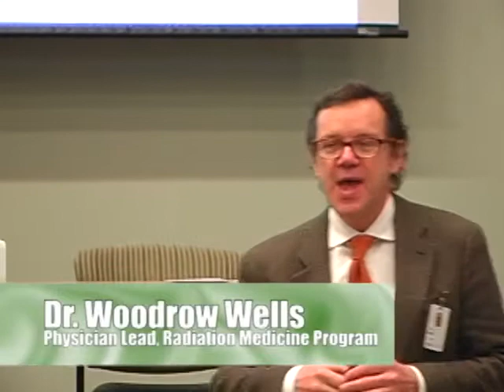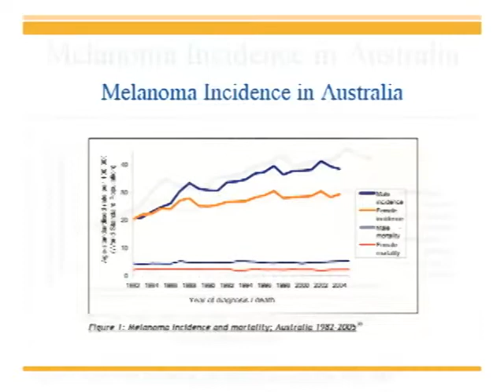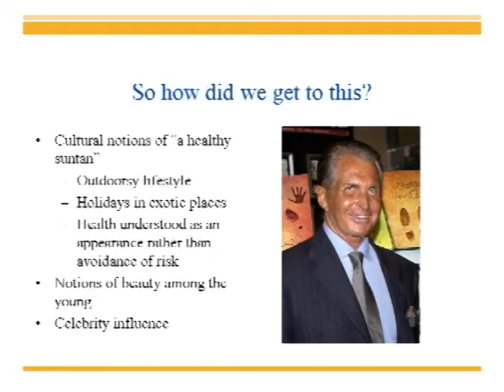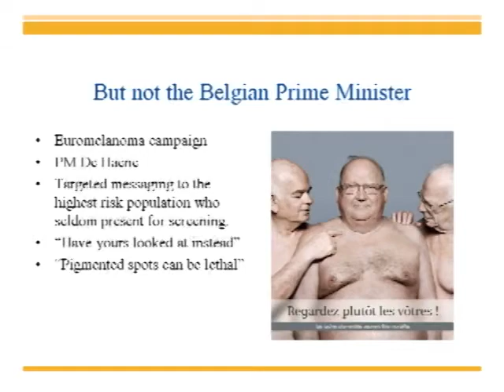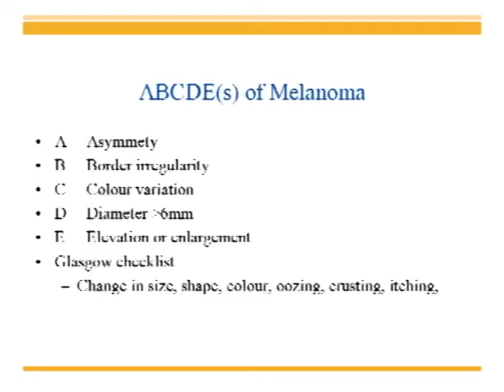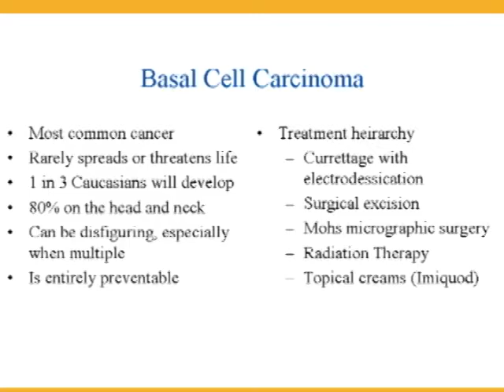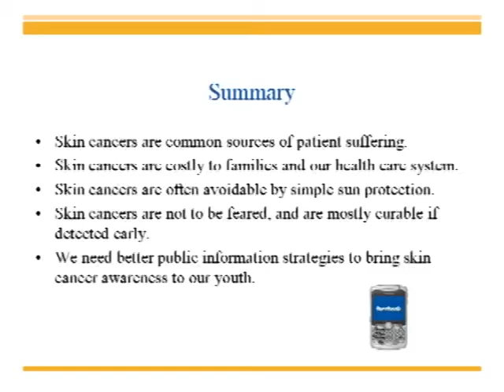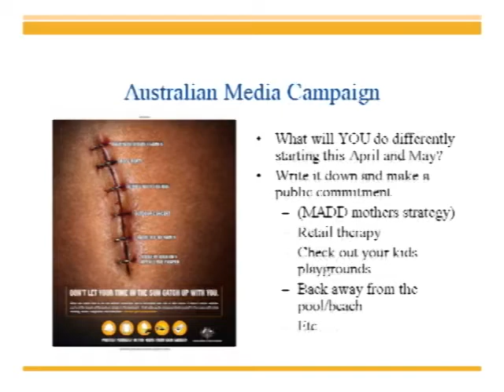Cancer Education Series - Feb. 2011: Dr. Woodrow Wells: Love Your Skin